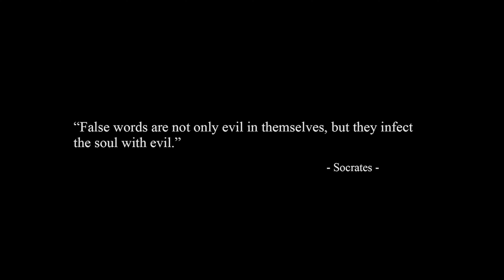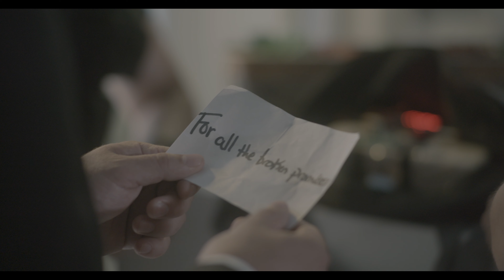CLOWNS Extended Trailer #2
CLOWNS is a tale of revenge. A filmmaker-turned-serial-killer hunts down and captures the key individuals in his life responsible for his downward spiral.

Written/Directed by Alexander Kane
Casting by Midnight Oyl Casting

Starring: Ellice McCoy, Paul Seiber, Jeremy Marr Williams, Deirdre McCullagh, Daniel Elliot, Vigil Bose, Angel Brown, and Erica Ortiz

Collaborative Effort Productions. We are writers, directors, producers, casting managers and artists living the dream!